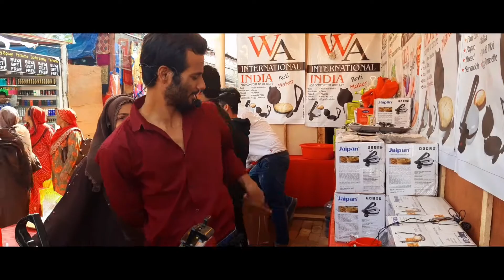Art of Making Perfect Samosa | Amazing Style Making Tasty Street Food